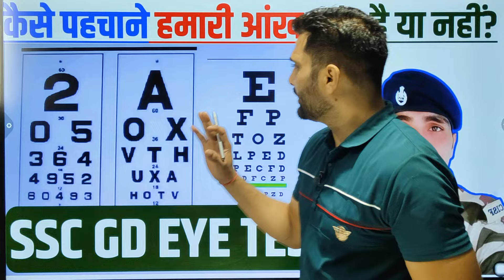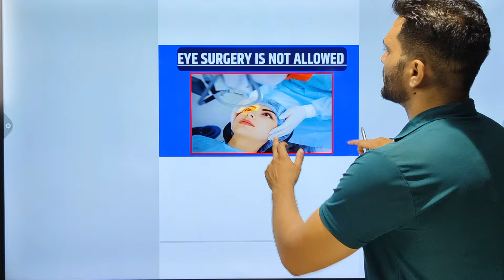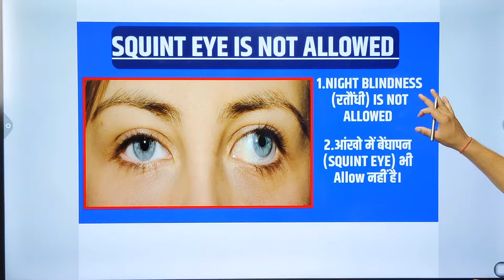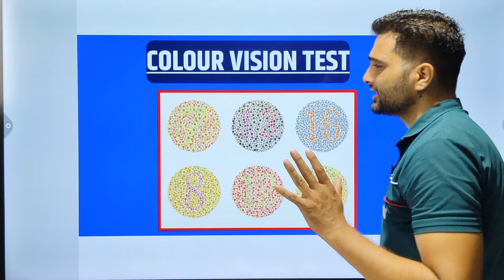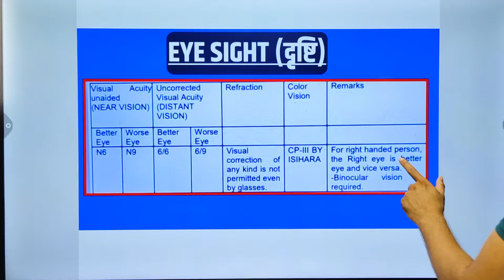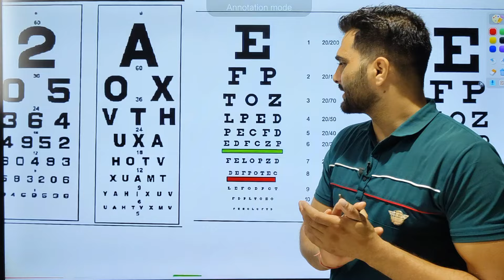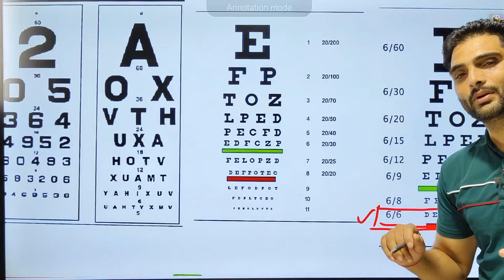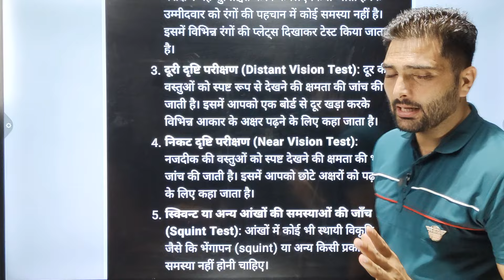SSC GD 2024 Eye Medical Test Details 6/6 or 6/9 ! How to Check Eye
*SSC GD COMBO*
SSC Constable GD Hindi
1 *Maths*
2 *General Awareness*
3 *Reasoning GD*
4 *Hindi Language*
*GS Theory Book*
*SSC Constable GD English Medium*
1 *Maths Eng*
2 *General Awareness Eng Med*
3 *Reasoning Gd Eng*

SSC GD Eye Medical Test